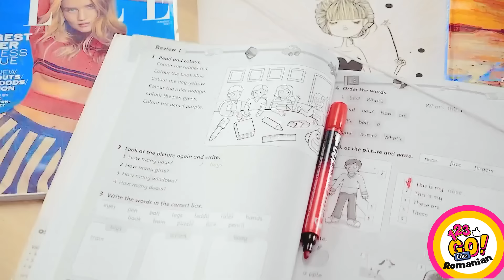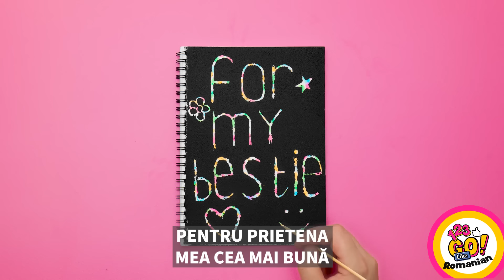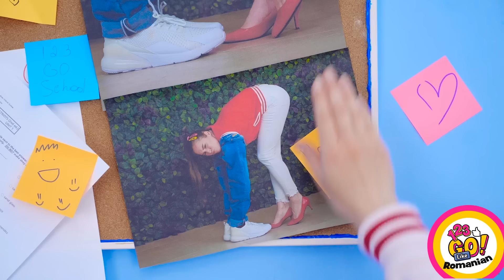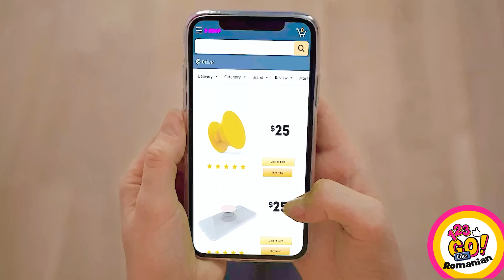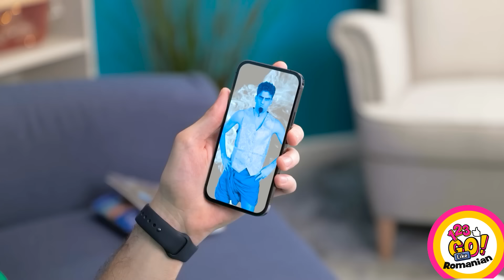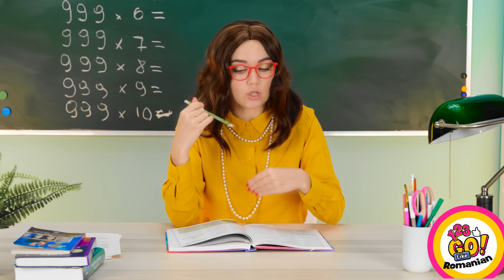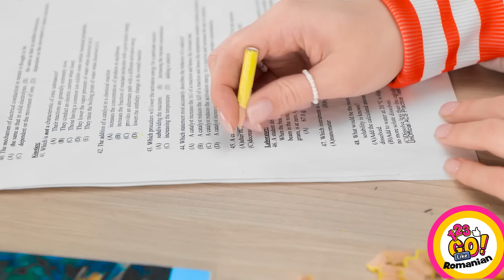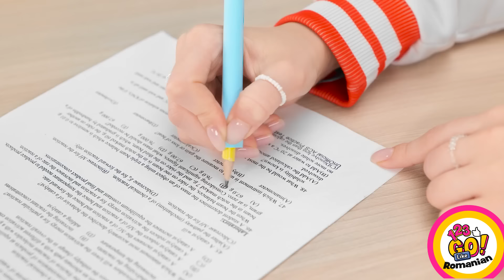HUSE DIY DE TELEFON, CREATE CU STILOUL 3D ȘI LIPICI FIERBINTE || Idei creative – 123 GO Like!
În acest clip video, echipa 123 GO Like! îți prezintă o serie de idei uimitoare de huse DIY de telefon și de trucuri incredibile pentru smartphone, realizate cu ajutorul unui stilou 3D și unui pistol cu lipici fierbinte. De la modele cu animale drăguțe, până la modele colorate și abstracte, aceste huse îți vor scoate clar în evidență telefonul. Iar partea cea mai bună e că le poți crea chiar tu, folosind câteva materiale simple.
Fie că ești vrei o husă nouă de telefon pentru tine sau vrei să-i faci un cadou special unui prieten, aceste idei creative te vor inspira garantat.
Urmărește clipul nostru până la capăt și spune-ne mai jos, într-un comentariu, ce truc pentru telefon ți-a plăcut cel mai mult .👇 👇👇
Pe curând!